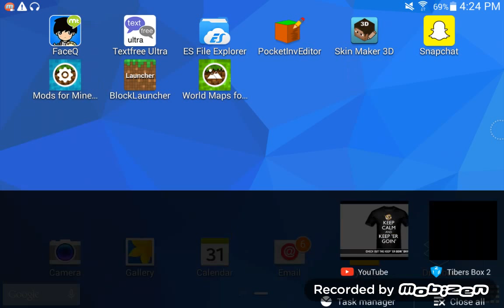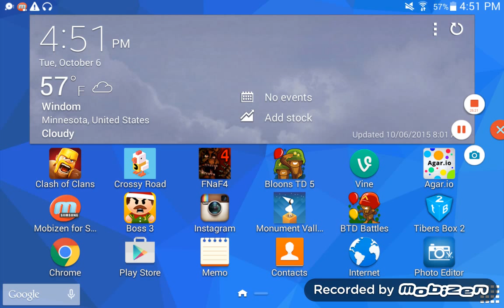Let's play minecraft part 4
Friends channel☝